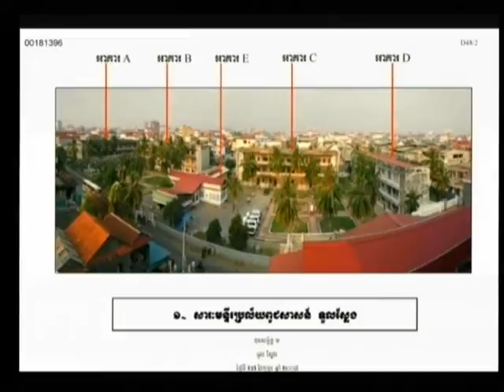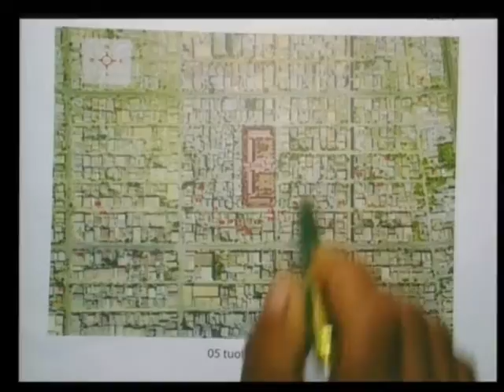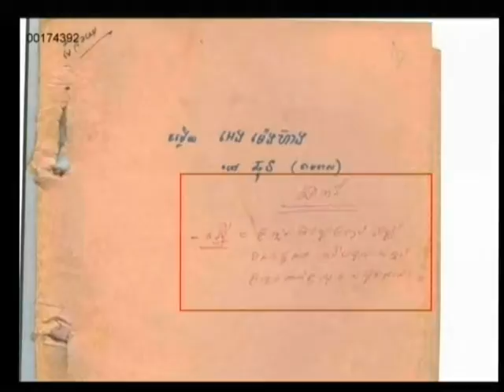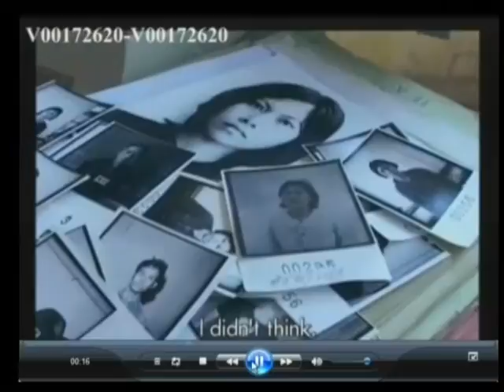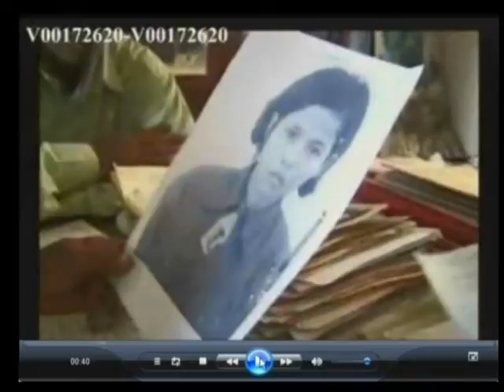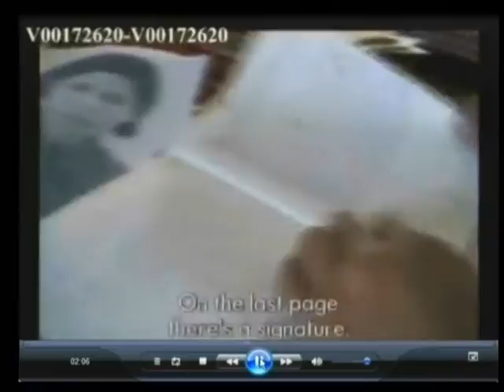Session 1 - 22 July 2009 - Case 001 - Fl/Kh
Questioning of Witness Prak Khan and Kok Sros.